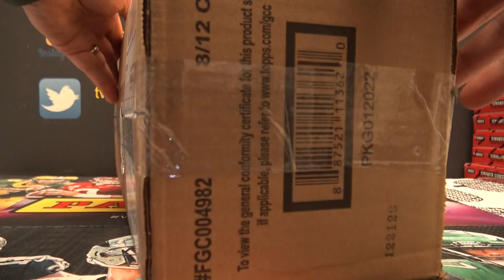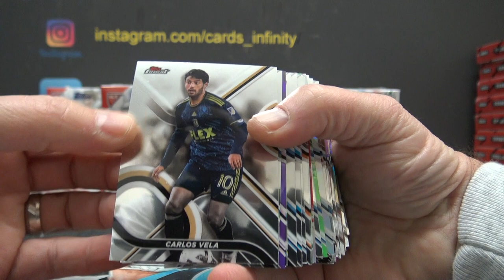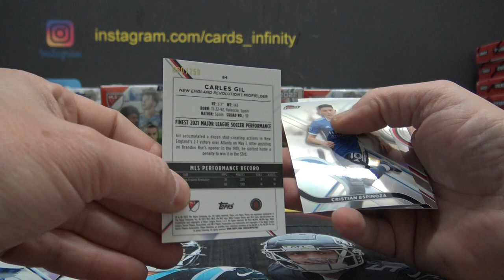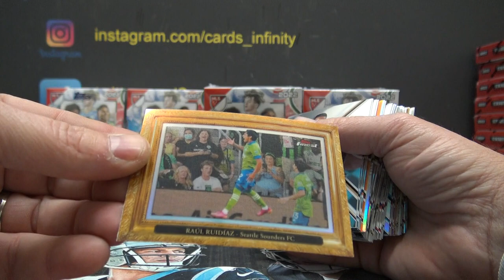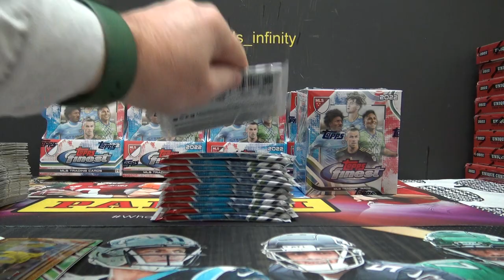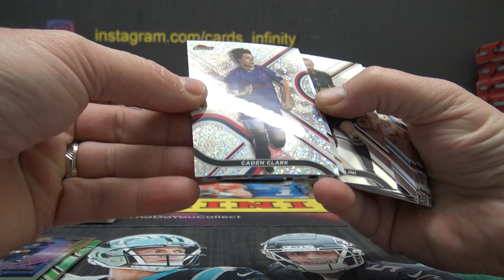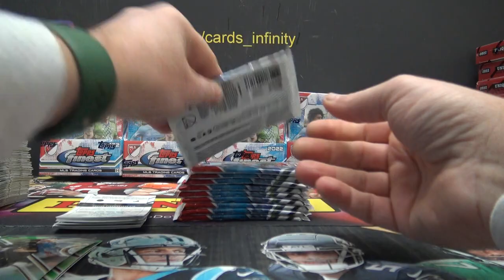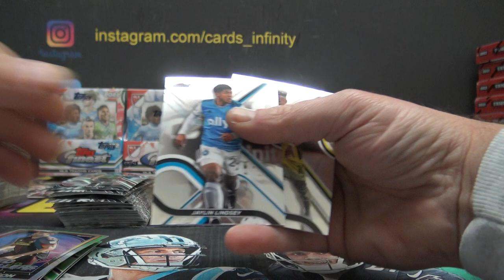2022 Topps Finest MLS Soccer 4 Box 1/2 Case s Break